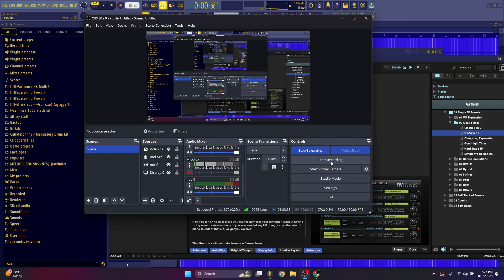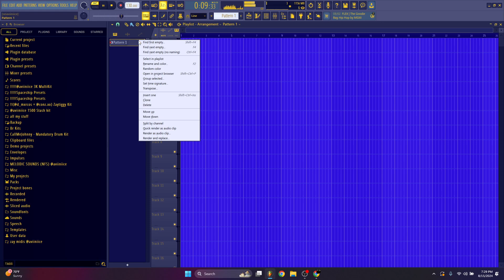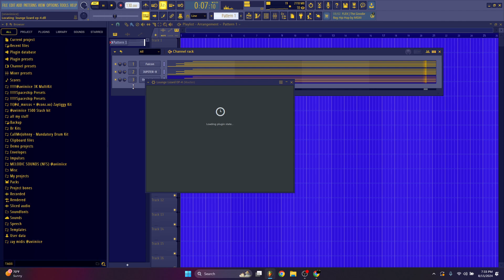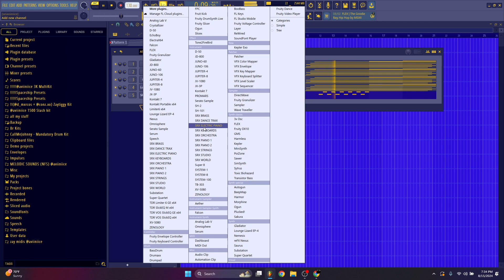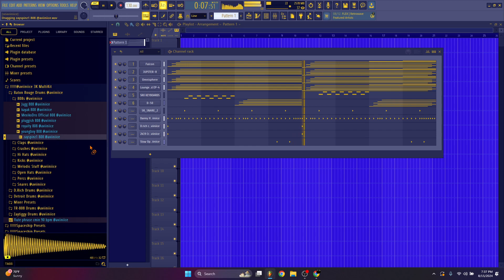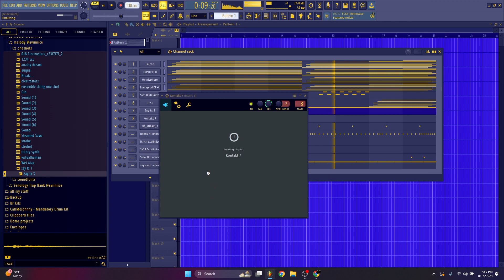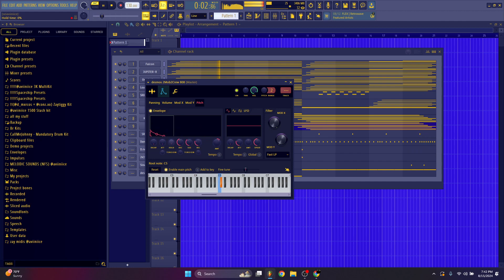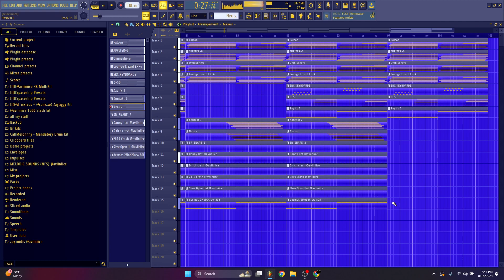How to make Beats For LUCKI l FL Studio Tutorial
🚨 "1500" Drumkit OUT NOW